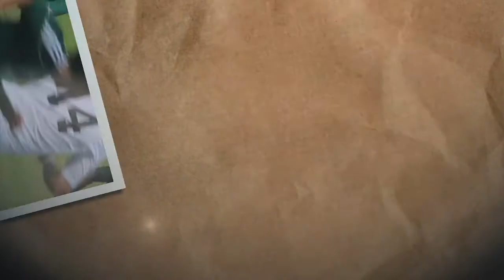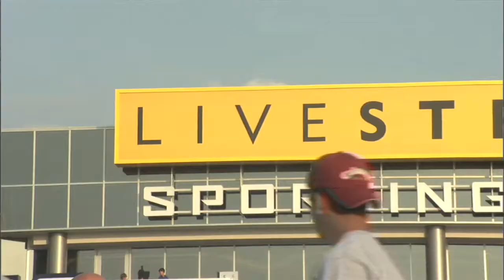Rookie Life pres. by US ARMY: Episode 16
Sporting Kansas City's Soony Saad talks about his journey from the University of Michigan to Europe and back to the States to join MLS.